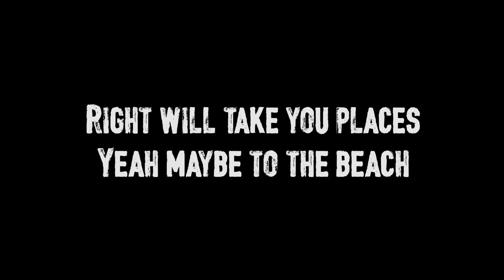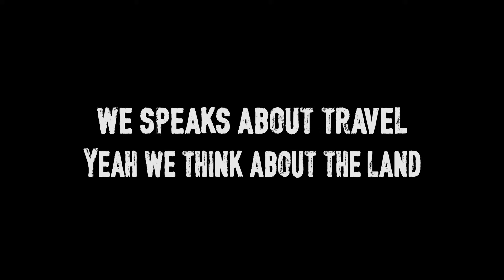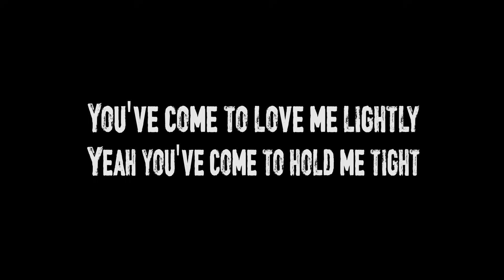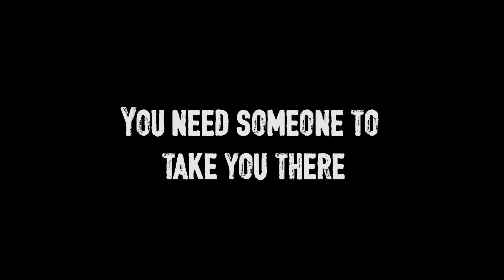Interpol - Evil Lyrics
Quality Lyrics
Quality Videos
Quality Music